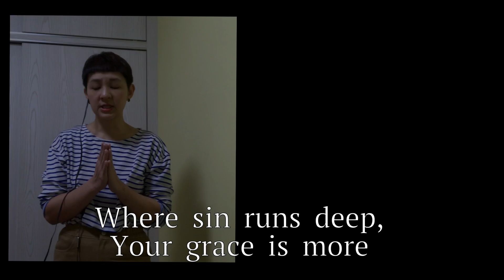Lord I Need You | COGSE Virtual Choir | Worship from Home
This is a worship video produced for our Sunday livestream services.